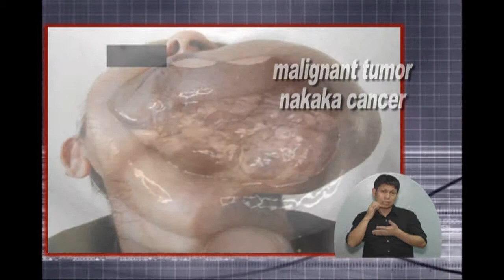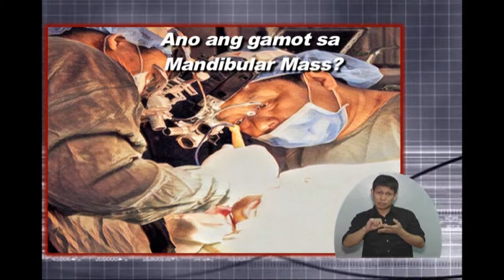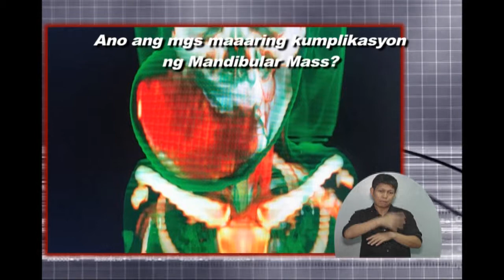Kapwa Ko Mahal Ko - Sagot ni Dok : Rene Louie C. Gutierrez MD MMHoA - Mandibular Mass